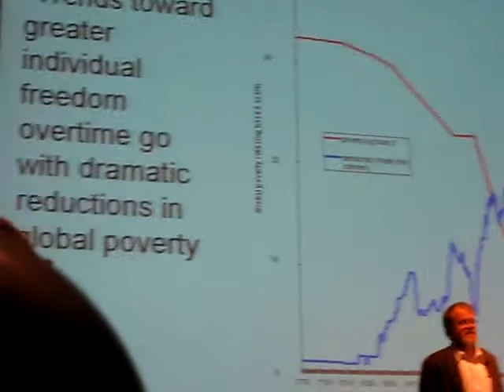William Easterly -- Are even the poor rebelling against traditional "development"?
William Easterly describes how the poor on their own are rebelling against Authoritarian Paternalism. He makes the case that the poor should have liberty to decide what they need best, just as anyone should. Men are created equal, and even development should reflect that.